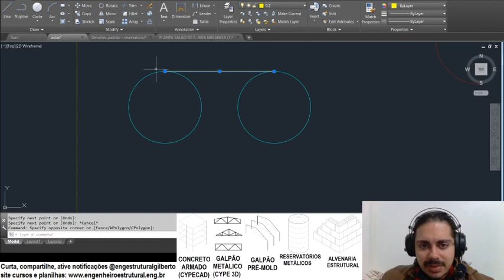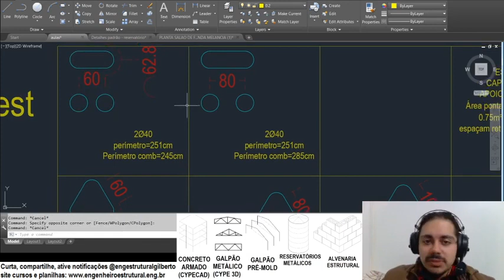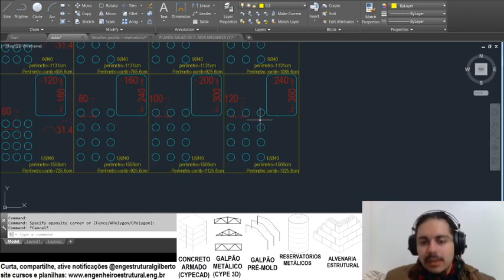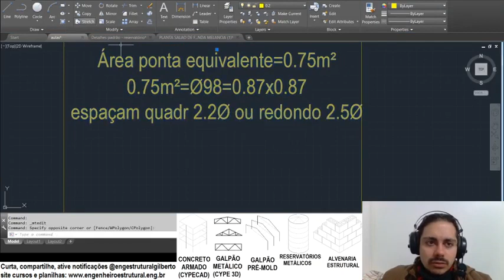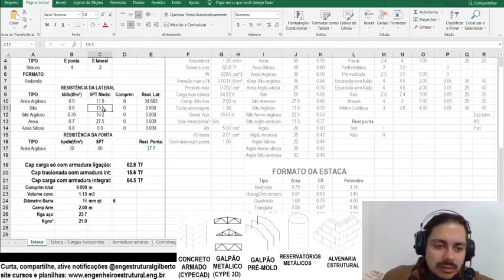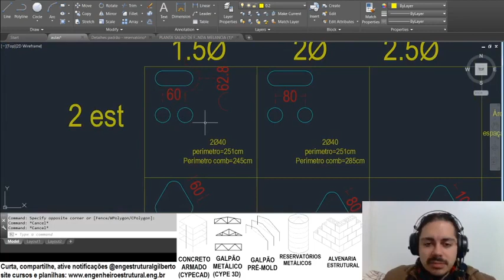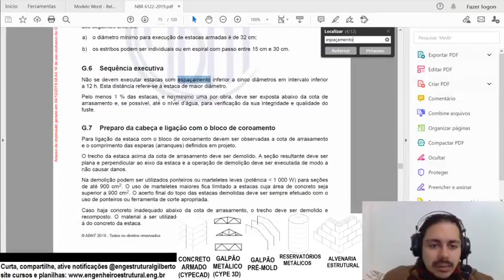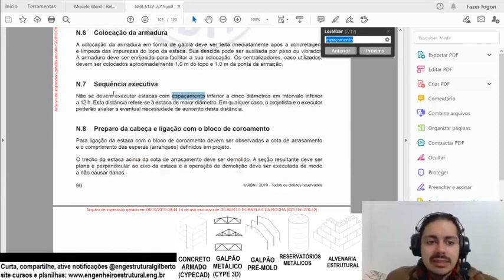Perímetro equivalente e área influência estacas efeito de grupo Eng Estrutural